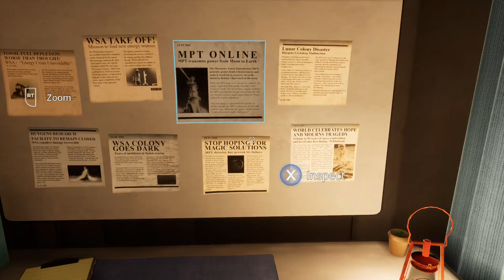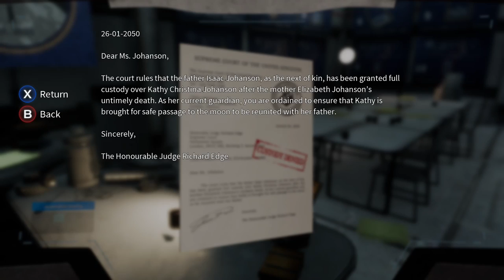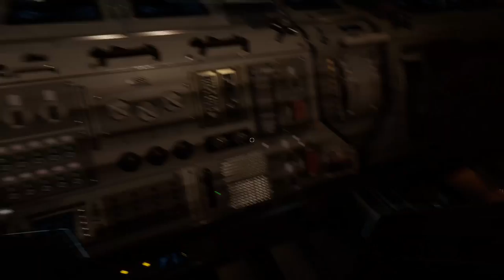Deliver Us The Moon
24/7 Video Game - All of the best video games all of the time.  Watch no commentary Gaming videos live or on demand, watch free Movies and play free Arcade Games 24/7.

Channels-

Social Media/Follow-